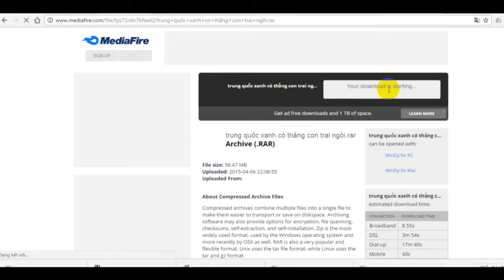Download free books- IELTS and Toeic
OurIEAC - Free Test Material Forever